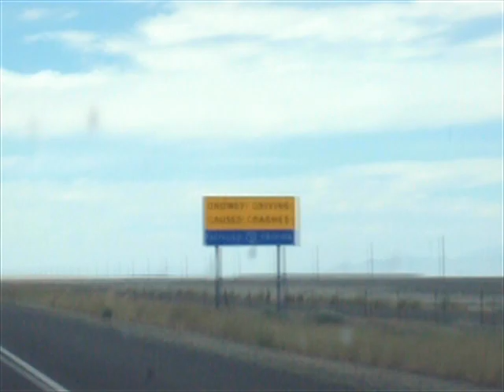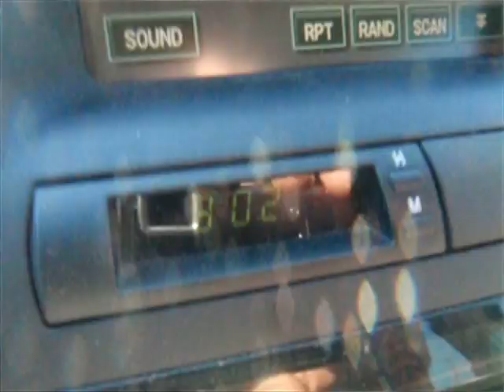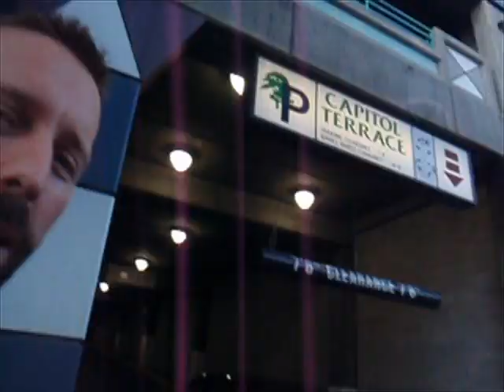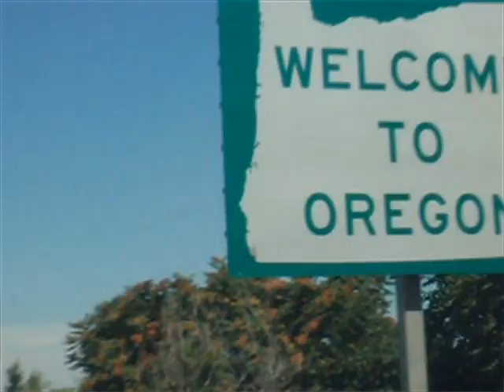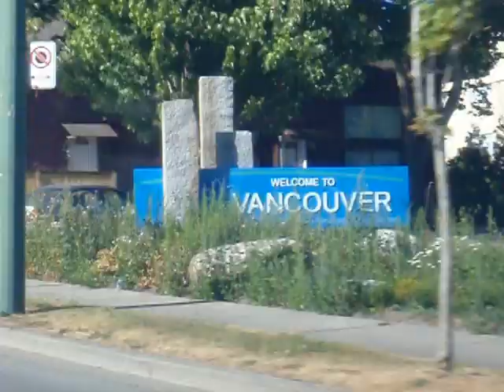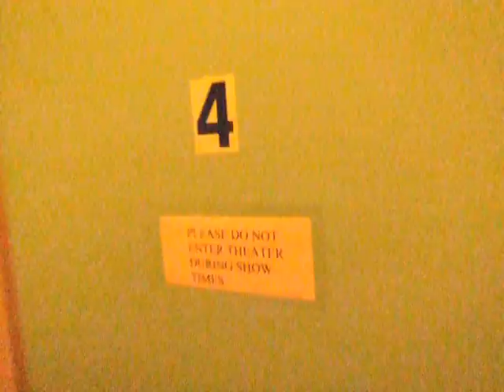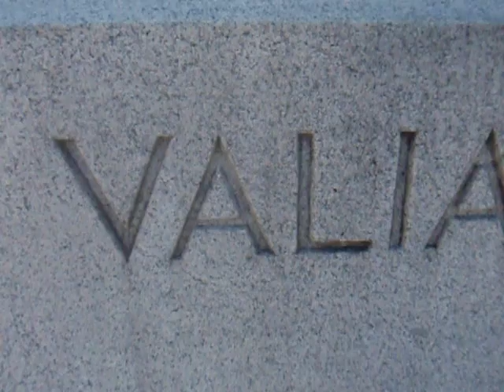Odd Odyssey Vol. 4 Such Vast Westland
Total Badass Tour Journal Entry 4: Even more West!  From mansions to vomit boats to eating random abandoned food cuz you’re a convicted felon and Canada don’t want any of that.  Plus Mormons.

Featured in this episode:
Chad Holt
Bob Ray
Tyler Measom and Friends
ZZZ
Kaleb
J.P.
Matt Drenik
Friends/Lovers
Unidentified Co-Conspirators
Locations:  Park City, Utah, Salt Lake City, Mormon Compound or Whatever You Call This Thing, Great Salt Lake, Salt Flats, Nevada, Idaho State Capitol, Boise, ID, Egyptian Theater, Tower Theatre, Vancouver, Canada, Rio Theatre, David Minor Theater, Eugene, OR, Seattle, WA, Central Cinema, T-Mobile Park, Victoria Event Centre, Victoria, British Columbia, Clinton St. Theatre, Grand Cinema, Tacoma, WA, Salem, OR, Oregon State Capitol